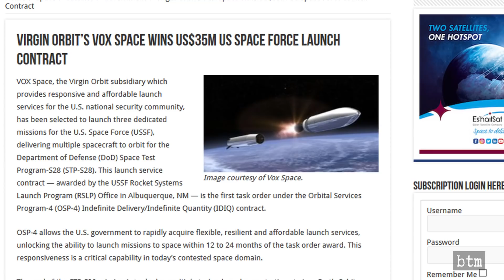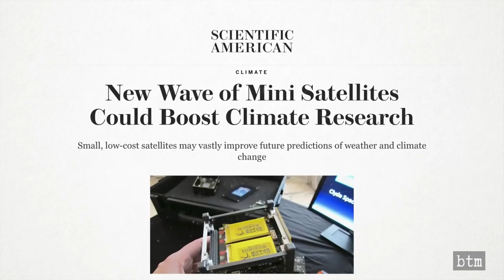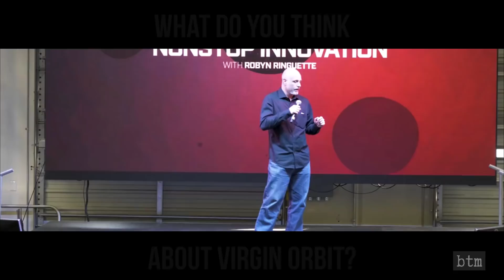Virgin Orbit’s 1st Spaceflight Announced | Why Virgin Orbit / VOX Space Over SpaceX or Rocket Lab?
Only one month after winning the very first US Space Force launch contract, Virgin Orbit and by proxy VOX Space announced that its very first spaceflight of the LauncherOne rocket will be conducted in late May. This is no doubt bitter sweet for Virgin Galactic, which is still struggling to certify SpaceShipTwo for manned flight to near space, never mind low earth orbit. Join us as we examine Virgin Orbit’s ambitions and why the company and owner Richard Branson think that their technology deserves a spot in the space launch industry.

VIDEO CREDIT:
SpaceX
Rocket Lab
Virgin Orbit
US Space Force